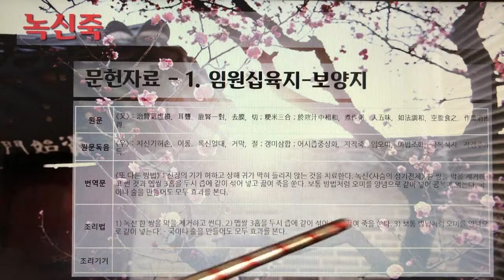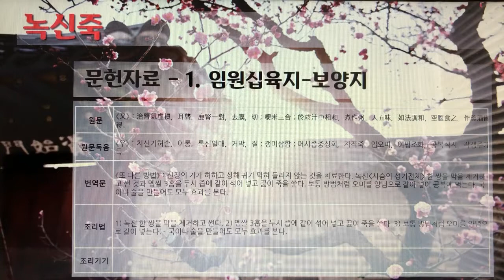[촬영] 한국의 전통죽(Korea Traditional Porridge) - 42. 녹신죽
1개 레시피를 1개 영상으로 만들었습니다.